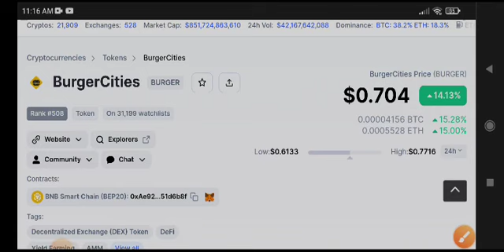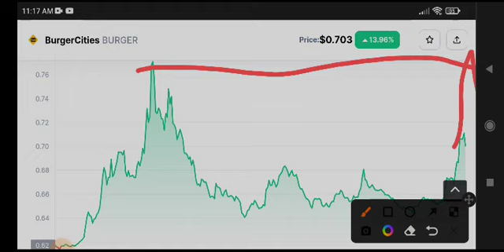BurgerCities Big News! Burger Price Prediction & analysis